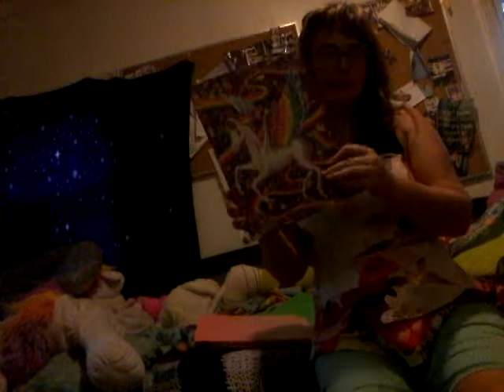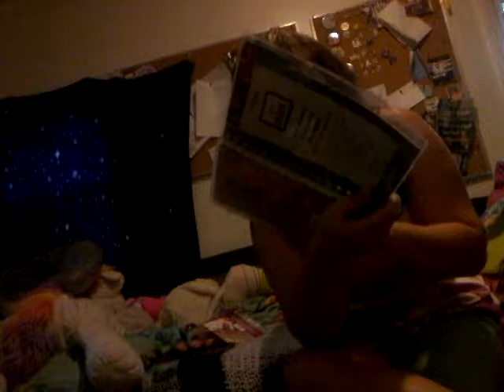Whats in my back pack /school haul 2017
I bought

Pencil case target and highlighters , dr suess earsaer there to
  Macaroon earsers at five below emoji poop sharpener pencils geomtric pencils and pens at five below
Courful pens i got for bday
Backpack xmas
Polkadot folder and pegus folder walmart agenda and binder and compostion notebook and lunchbox and ice packs

Instagram minne -mouse-13